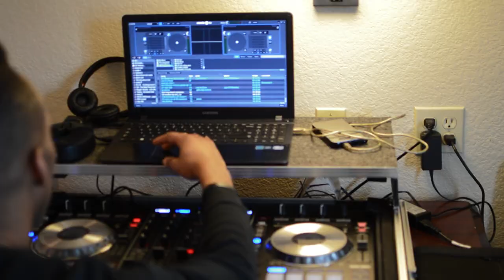"High Mileage" Tour Life Documentary (World Preview)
Four artist travel the U.S on the Layzie Bone Perfect Timing Tour.
Watch them fulfill there dreams and make there name in the music industry.

Artist:Dima Kash
         Dre Highway
         All3n
         Layzie Bone
         Dj Bigg Kidd

Camera Operator- Moe loso
Editor- Nate Rog